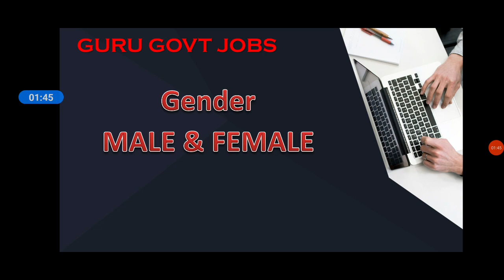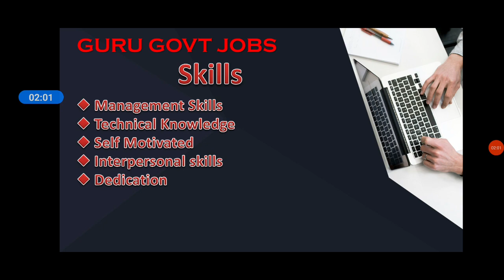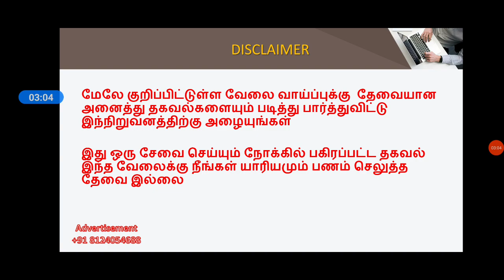இந்த வேலை கிடைச்சா உங்க Life Settled | தரமான நிரந்தர அரசு வேலை 2022 | TN Govt Jobs 2022